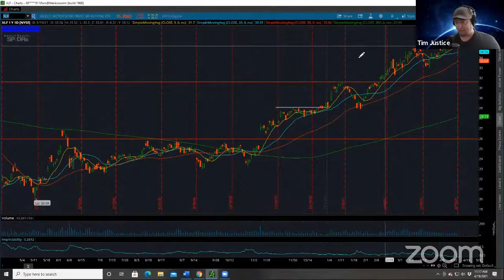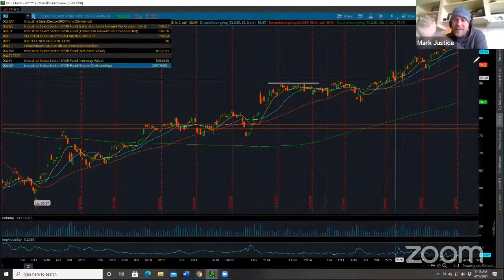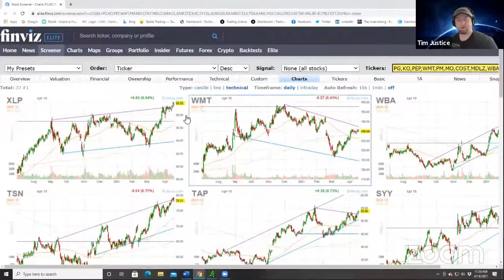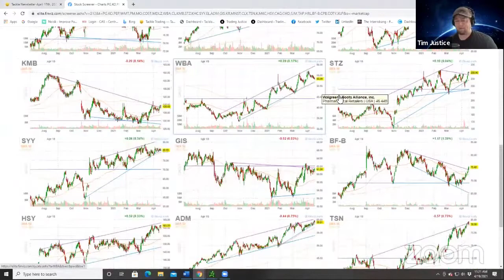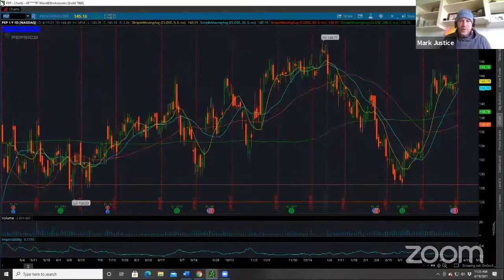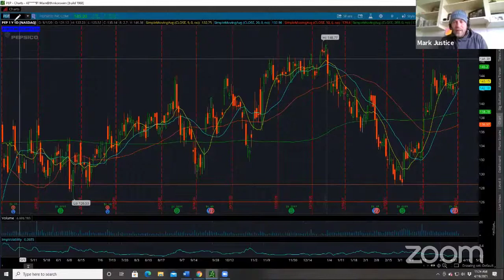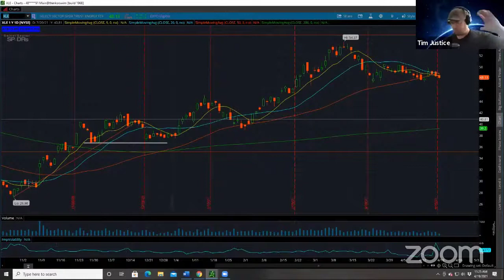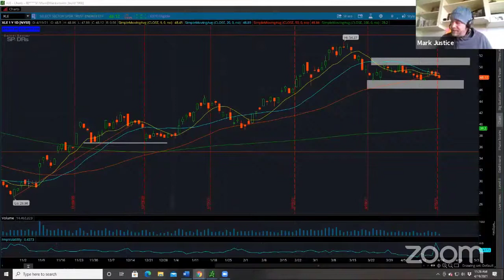Sector Analysis 4/19/21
Watch this clip from Monday's Halftime Report where Coach Tim and Mark analyze each sector in the stock market one at a time.
trading investing stocks stockmarket stockmarkettoday financialeducation $SPX $XLY $XLU $XLE $XLF $XLP $XLV $XLI $XLB $XLK $XLC $XLRE $XLU